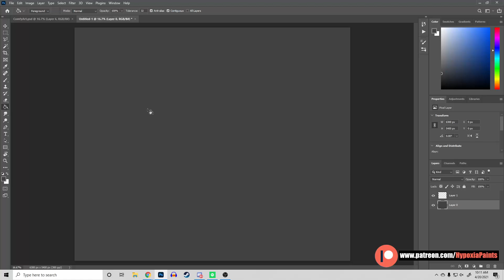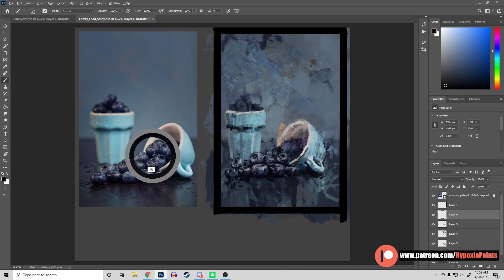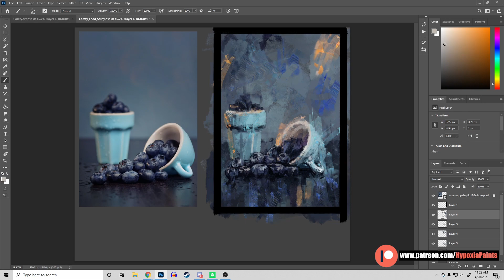Berry & Cup: Time-lapse (BYOM - Bring Your Own Music)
► Painted while streaming @ Twitch.tv/ItzHypoxia

► Tools ► Photoshop CC ► Wacom Intuos Pro Medium ► DaVinci Resolve
16